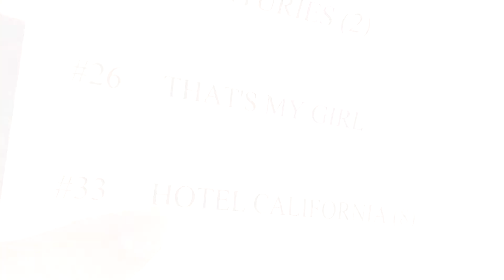DANCE RECITAL PREP MINI VLOG 💃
//this is lowkey the fourth or fifth time i'm trying to upload this so everyone pray that it won't get copyright blocked for the song i'm trying to use, plz just let me upload my video youtube// stay tuned for my full dance recital vlog! subscribe so you won't miss it!

FOLLOW ME AND MY CRAZY LIFE!